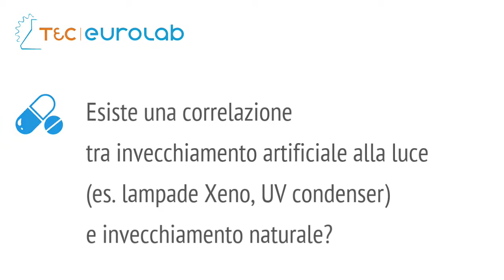TEC Eurolab.com: Vernici e Corrosione - Pillola 5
esiste una correlazione tra invecchiamento artificiale alla luce (es. lampade Xeno, UV condenser) e invecchiamento naturale?